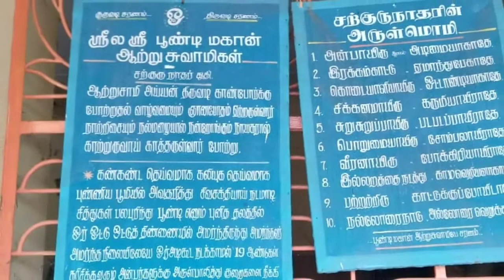# poondimagan aatru Swamigal